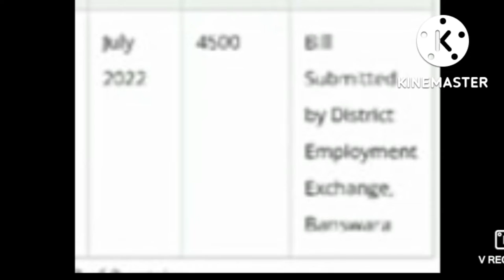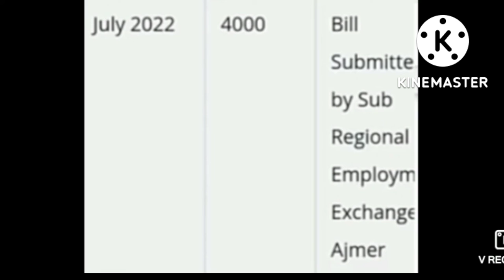Rajasthan Berojgari Bhatta 2022 July Bil Payment Good Update|July Bil Pas Payment District Update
RajBerojgariBhatta March2022BilPasUpdate
VerifyFormApprovedKabHoga berojgari Bhattaka
Rajasthanberojgaribhattaverifyform approvedkabhoga
VerifyFromApprovedKabHoga berojgaribhattaka